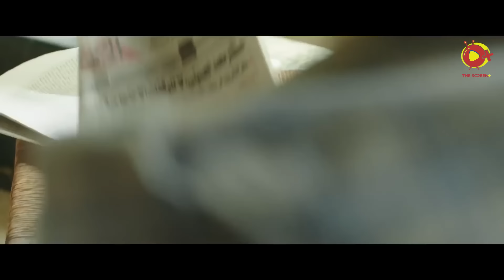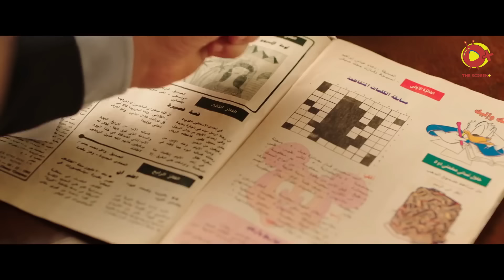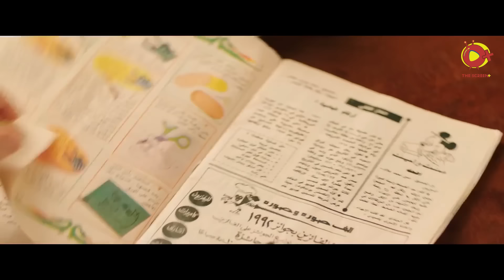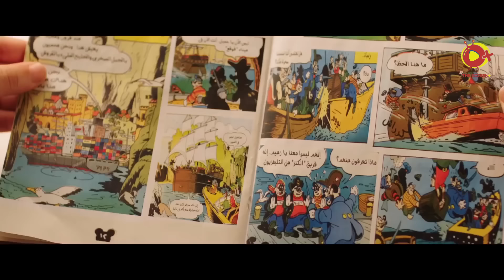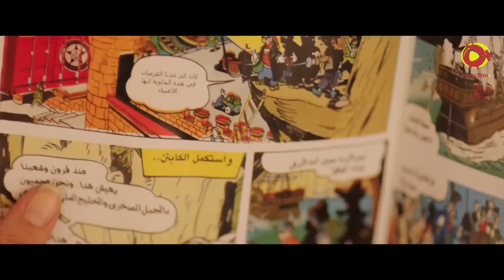ساعة وشويه من الضحك مع بيومى فؤاد وحكايته مع المساجين اللى ضربوه 😂😂| مسخرة ضحك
هذا الفديو يحتوي علي مسلسل نيللي_و_شريهان وهو مسلسل من اجمل المسلسلات_الكوميدية تدور أحداث المسلسل في إطار كوميدي اجتماعي، حيث تُجسّد (دنيا) دور فتاة ثرية تُدعى نيللي، وتجسد (إيمي) شخصية فتاة فقيرة تُدعى شريهان، إلى جانب كونهما ابنتا عم، فهما شخصيتان متنافرتان تمامًا، لكنهما تضطران لتنحية الخلافات جنبًا، لحل لغز ميكي، الذي يوصلهم إلى ميراث جدهما مكاوي أبو الخير.

-- رسالتنا
نحن قناة EGY COMEDY
نهدف لاثراء المحتوي العربي بافضل الاعمال الفنية الكوميدية من المسلسلات والافلام العربية و الافلام المصرية وهدفنا عرض المزيد و المزيد من اعمال الدراما العربية

مسلسلات رمضان
مسلسلات مصرية
مسلسلات عربية
مسلسلات كوميدية

مسلسل,نيللي وشريهان,دنيا سمير غانم,ايمي سمير غانم,محمد انور,محمد سلام,كوميدية,٢٠٢٢,مصرية,جديدة,مسلسلات كوميدي,جديد,مصطفي خاطر, Nelly & Sherihan